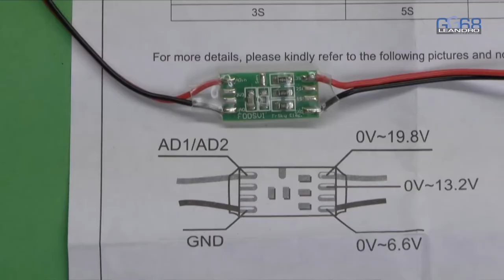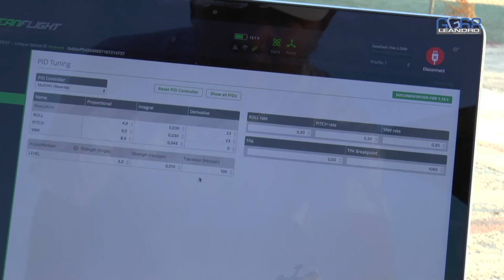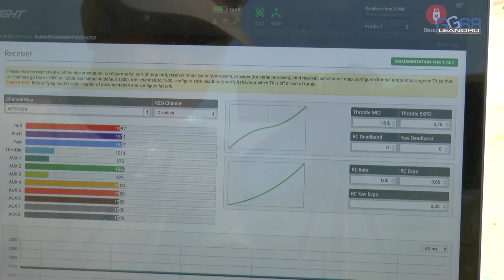DRON DIATONE TIRANO Montaje Ajuste y prueba de Vuelo - Assembly Adjustment and test flight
Canal: LeandroGG68

Su controladora de vuelo es una Naze 32 revisión 6 y viene con cleanflight, si se flashea con betaflight mejora su comportamiento.

La hélices que mejor le van, según mi experiencia, son las dalprop 4x4,5x3 (tripala).

Veamos que aspectos positivos y negativos he encontrado según mi experiencia:

POSITIVO
1º Al ser tan pequeño (un 180 mm), es muy manejable, permite realizar curvas muy cerradas y su aceleración es alta.

2º El Frame es prueba de bomba, con sus 4 mm de espesor está preparado para casi cualquier impacto.

3º La PDB está incorporada en el frame, lo que simplifica mucho el cableado.

NEGATIVO
1º Los motores son muy propensos a coger vibraciones tras estrellarte varias veces, y son caros, yo tras un tiempo les puse otros.

2º Algo que no me gustó de este dron es que ponga en la pegatina que los variadores son de 20 A y sin embargo cuando los conectas al programa Bheli Suite indica que son de 12 A ☹.

CONCLUSIÓN:
El Diatone Tirano es un dron que da la talla con una calidad en sus componentes buena, podían haber puesto uno variadores de 20 A reales lo que permitiría el cambiar los motores por otros más potentes.

Este dron es aconsejable para los que empiezan, cuando llevas un año pides algo distinto, como un 210 mm con unos motores más potentes y palas de 5 pulgadas que dan más velocidad en carreras.

DRON Diatone Tirano

RECEPTOR FrSky D4RII

Its flight controller is a Naze 32 revision 6 and comes with cleanflight, if flashed with betaflight improves its behavior.

The propellers that best suit you, according to my experience, are the dalprop 4x4,5x3 (tripala).

Let's see what positive and negative aspects I have found from my experience:

POSITIVE
1º Being so small (a 180 mm), it is very manageable, it allows to realize curves very closed and its acceleration is high.

2º The Frame is pump test, with its 4 mm of thickness is prepared for almost any impact.

3º The PDB is incorporated in the frame, which greatly simplifies the wiring.

NEGATIVE
1º The engines are very likely to pick up vibrations after crashing several times, and are expensive, I after some time I put others.

2nd Something I did not like about this dron is that you put on the sticker that the inverters are 20 A and yet when you connect them to the program Bheli Suite indicates that they are 12 A ☹.

CONCLUSION:
The Diatone Tirano is a dron that gives the size with a quality in its components good, could have put a variadores of 20 A real which would allow to change the motors by other more powerful.

This dron is advisable for those who start, when you take a year you ask for something different, such as a 210 mm with more powerful engines and 5-inch blades that give more speed in racing.

DRON Diatone Tirano

RECEPTOR FrSky D4RII

UN SALUDO.